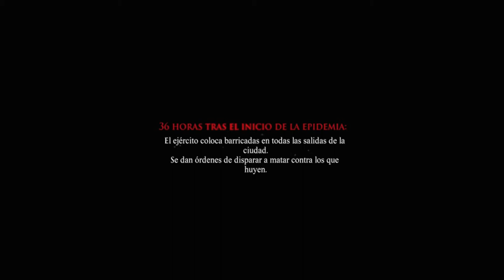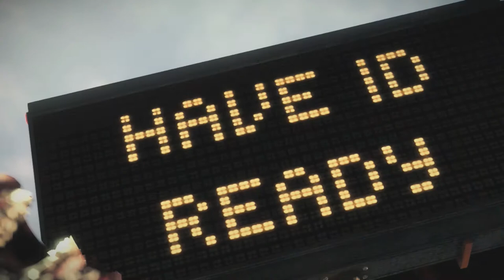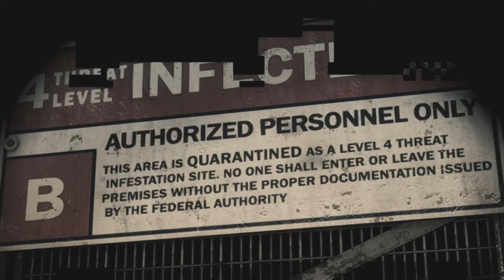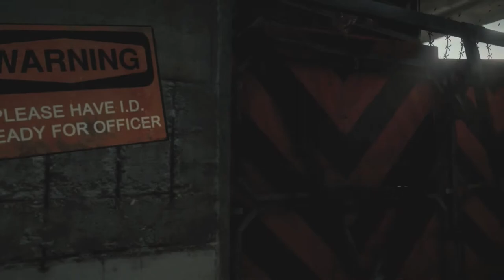Dead Rising 3 - Gameplay Español # 1 #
Primer capítulo de la aventura en Nick.